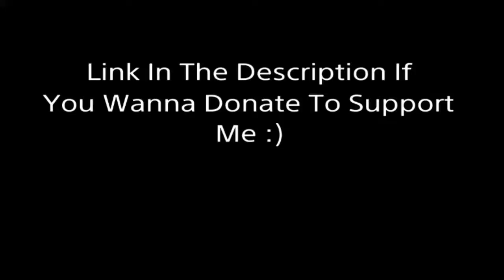Easy Aces In Ranked - Rainbow Six Siege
Song: Lil Mosey - Stuck in a Dream Ft. Gunna (INSTRUMENTAL)